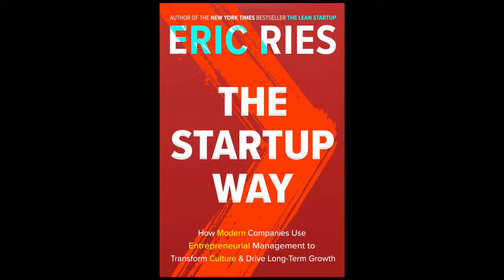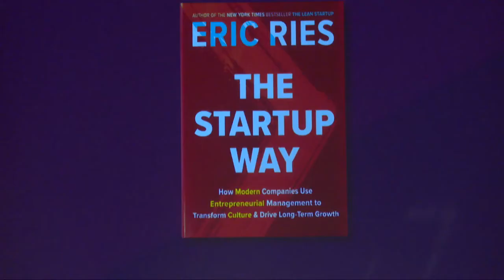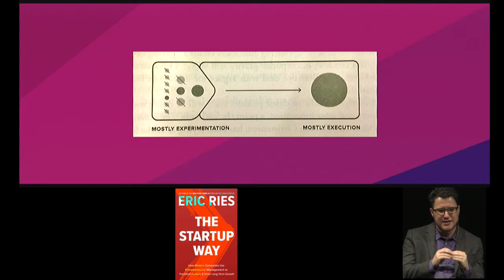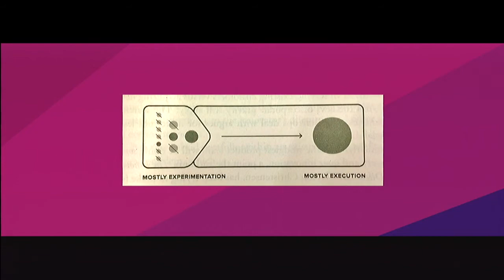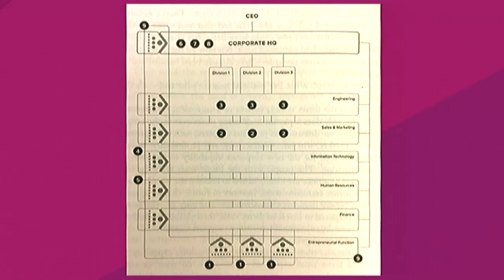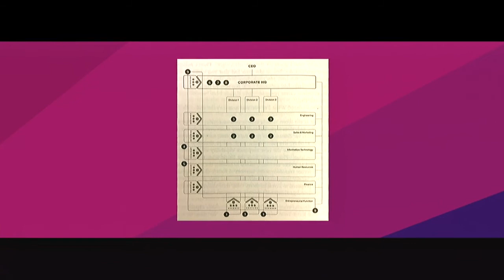Synthesize 2018 - Eric Ries - The Startup Way